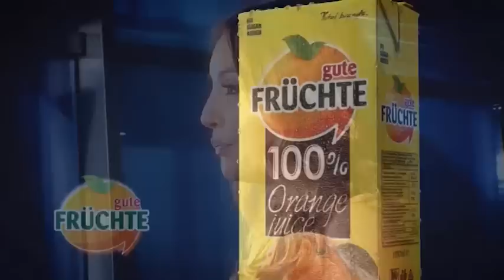Еден на Еден - Тони Зен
Скратена верзија на 1на1 еп 21 од 6та сезона со Тони Зен!
Гледајте не секоја сабота на Алфа тв и придружете ни се на за сите 1на1 новости